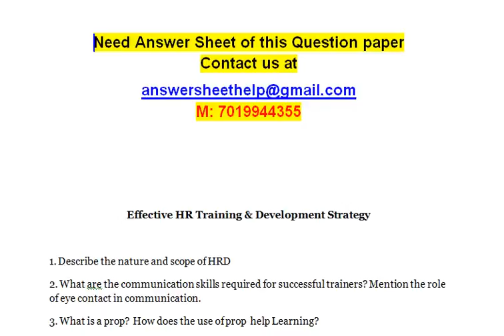Effective HR Training & Development Strategy - Describe the various types of coaching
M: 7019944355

Effective HR Training & Development Strategy

1. Describe the nature and scope of HRD
2. What are the communication skills required for successful trainers? Mention the role of eye contact in communication.
3. What is a prop? How does the use of prop help Learning?
4. What is the business case for e-learning? Describe the advantages and disadvantages of e- Learning.
5. Describe the various types of coaching
6. What is a job assignment? Describe the characteristics of developmental job assignment
7. Who are the participants in counseling? Describe the various types of counseling.
8. Explain the advantages and disadvantages of classroom training.

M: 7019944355